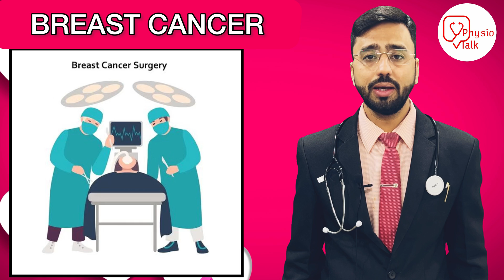Breast Cancer In Hindi: Breast Cancer Symptoms, Diagnosis & Treatment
Breast Cancer In Hindi: Breast Cancer Symptoms, Diagnosis & TreatmentCANCER TREATMENT & AWARENESS BY - DR.MURTAZA BOHRA ( CONSULTANT MEDICAL ONCOLOGIST AT NATIONAL CANCER INSTITUTE NAGPUR )
physio talk edu amazon store
shoulder pain products
cancer treatment in india | best hospitals in cancer treatment
Chapters
00:00 - Breast cancer
00:18 - symptoms of Breast cancer
00:37 - stages of breast cancer
01:04 - daignosis of breast cancer
01:09 - breast self examination
01:18 - clinical breast examination
01:25 - breast mammography
01:37 - breast cancer treatment
02:27 - metastatic breast cancer treatment